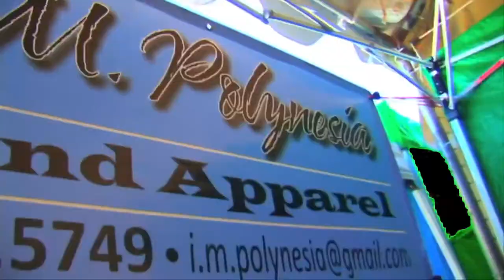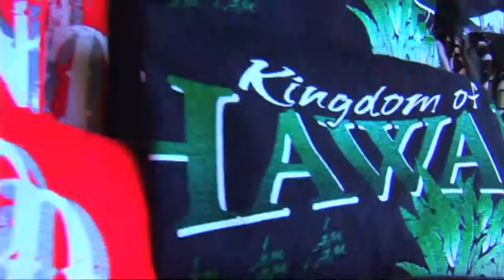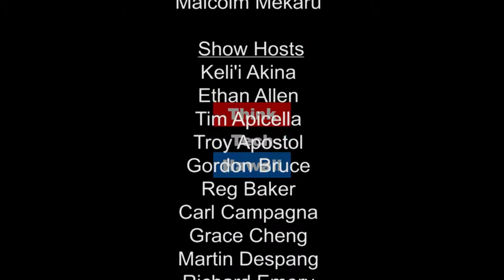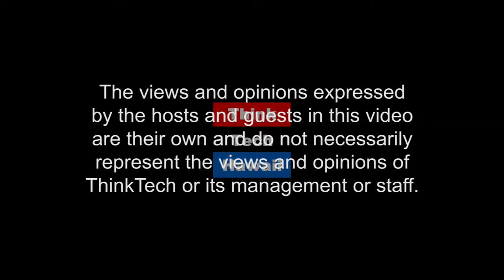The Cloud Crushes Low Mileage And Electric Cars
Did You Know That The Energy Revolution Is Hidden In Plain Sight? Tune In For Hibachi Talk With Gordon Bruce And Rix Maurer For A Discussion With Robert L. Berghell, President Of Island Technologies,  On How The Cloud Crushes Low Mileage And Electric Cars.